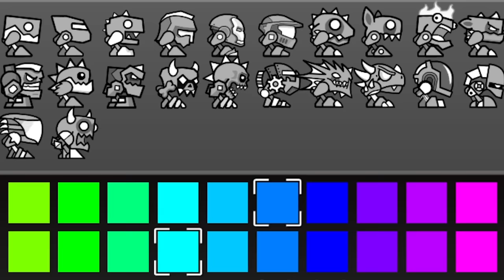run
naruto run

Spider animation mods By Osti LightOff